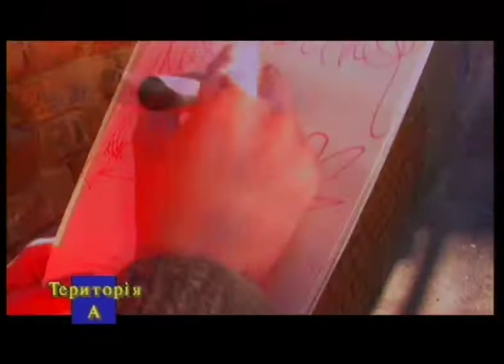Белый пароход - Война